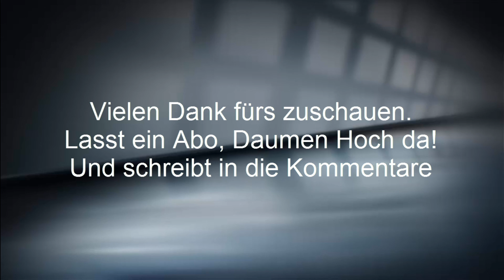Premiere Let`s Play Train Simulator 2016 von Karlsruhe nach Hockenheim [Full HD]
Das lang Ersehnte Premiere Let`s Play vom Train Simulator 2016 nach der Kanalumstellung ist nun da!

Änderungen:
1. Informationseinblendung von wo bis wo die Fahrt geht.
2. Videoeinblendungen von vorbeifahrten.
3. Hintergrundmusik wurde so angepasst, dass der Sound vom    Zug und den Umgebungsgeräuschen weiterhin im vordergrund bleibt.

Heute fahren wir gemeinsam mit der Br145 vom Karlsruher Hbf nach Hockenheim.

Dir hat das Video gefallen! Dann Abonier mich und like das Video.

Wenn du Wünsche oder Verbesserungsvorschläge hast, dann schreib in die Kommentare.